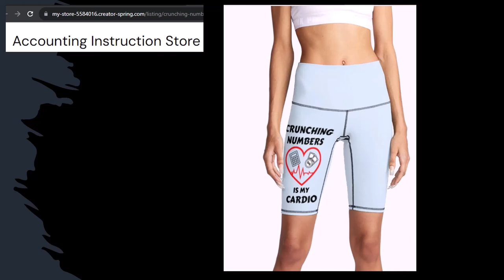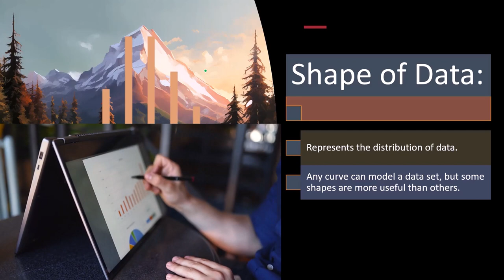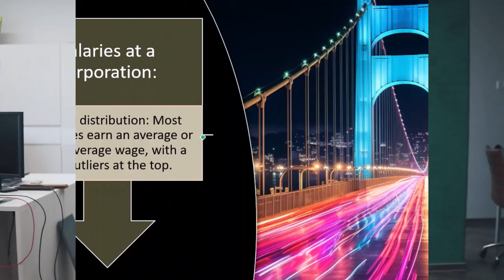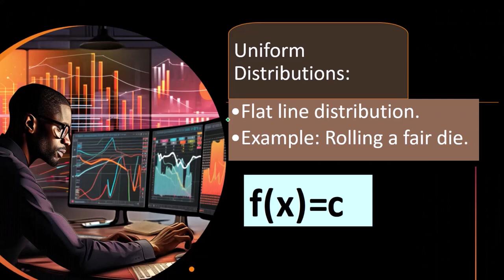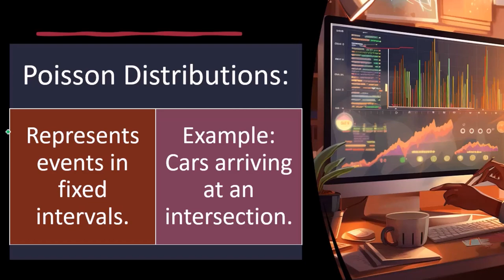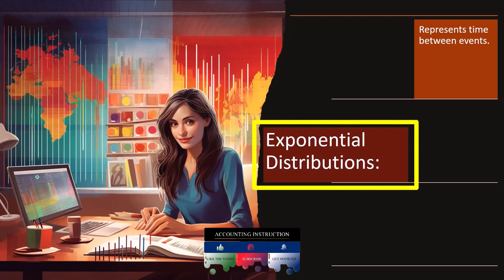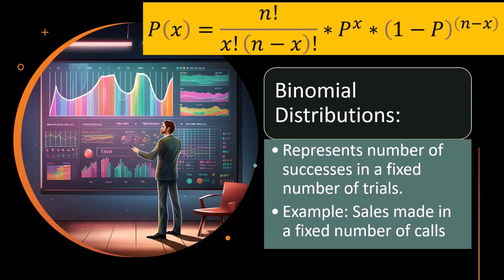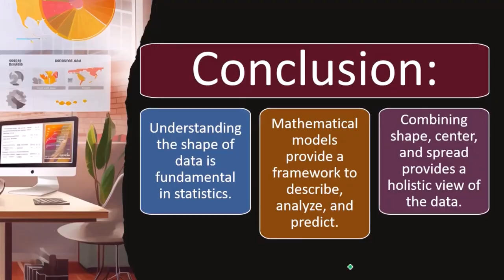Probability Distribution Models and Families 1506 Statistics & Excel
Probability Distribution Models and Families
Statistics & Excel
📊 Dive into the captivating world of Statistics and Excel! This comprehensive tutorial is your gateway to mastering probability distributions and their applications using Excel. 📈

🔍 We'll start by exploring the core concepts of statistical analysis, guiding you through mathematical calculations such as the mean, median, and quartiles. Alongside these calculations, you'll learn to visualize data with pictorial tools like box plots and histograms. 📉

📐 Uncover the power of mathematical models to describe datasets. Whether it’s a bell-shaped curve or a jagged mountain line, we'll show you how to use these models for better predictive insights into future data behavior. 🏔️

🔢 This video tackles the three pillars of distribution: shape, center, and spread, helping you to gain a holistic understanding of data. We'll discuss various data shapes, from single-peaked to symmetric distributions, and delve into what it means when data is skewed to the left or right. ↗️↘️

👨‍🏫 Learn about different distribution families like uniform, Poisson, exponential, and binomial. We'll walk you through each type, providing real-world examples such as salary distributions in corporations and car intervals at toll booths. 🚗💼

🎲 Ever wondered about the even distribution of rolling a fair die? We’ll break it down for you, showing how a simple histogram can represent complex data sets. 🎲=1️⃣➡️6️⃣

💡 Discover how a Poisson distribution might describe the seemingly random arrival of cars at an intersection, and how these concepts are not just theoretical but have practical business applications. 🚦

🔬 Delve into the exponential distribution, often associated with Poisson events, and learn about its unique shape and implications for predicting time between events. 🕒

✅ By the end of this tutorial, you'll be able to use Excel to make more informed predictions and understand the underlying phenomena driving your data. It’s not just about the numbers; it’s about the story they tell. 📖➡️🔮

🎯 Whether you're a student, professional, or just curious about statistics, this video will provide you with the tools to analyze and predict data trends effectively. Join us on this educational adventure! 🚀

🚫 Remember, this is not about advertising or pushing products. It’s about empowering you with knowledge and skills in a commercial-free learning environment. 🆓🎓

Let's get started on this exciting journey into the world of data! 🌐💡